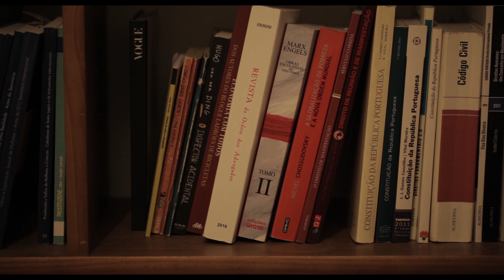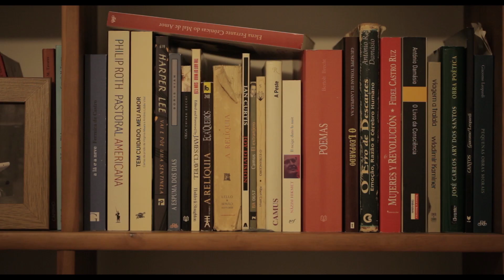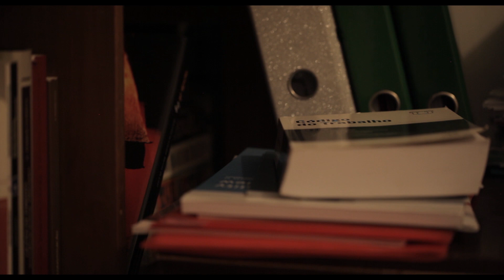Qi Séries - Entretanto na Cova da Moura - 18 polícias acusados, prova feita, vamos a julgamento.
entretantonacovadamoura: O Bairro do Alto da Cova da Moura é a casa de milhares de imigrantes africanos e dos seus filhos que cá nasceram, que tal como os pais não são reconhecidos como cidadãos portugueses.

São cidadãos de um país onde nunca foram, não podem ser cidadãos do país onde sempre viveram, e vivem marginalizados em todos os aspectos - geograficamente, burocraticamente, e socialmente.

Esta série Qi pretende mostrar uma comunidade que vigora, apesar de todas as contrariedades, e que teria muito mais para dar ao resto da sociedade portuguesa, se lhe fosse dada essa hipótese.

Honestamente dada.

Um trabalho de António Castelo.